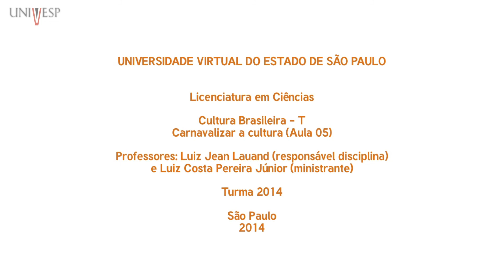Cultura Brasileira - Aula 5 - Carnavalizar a cultura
Professor Responsável pela disciplina:  Luiz Jean Lauand
Professor ministrante: Luiz Costa Pereira Júnior